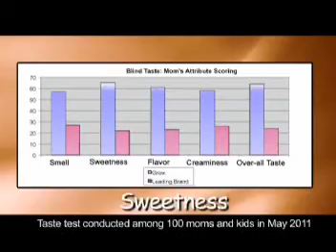GROW Powdered Milk Drink - Taste Test Challenge